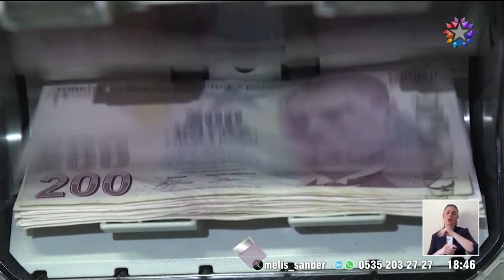Star Ana Haber | 7 Nisan 2024 Pazar